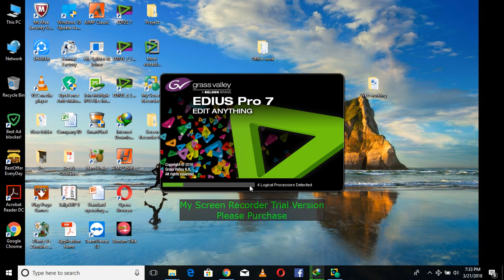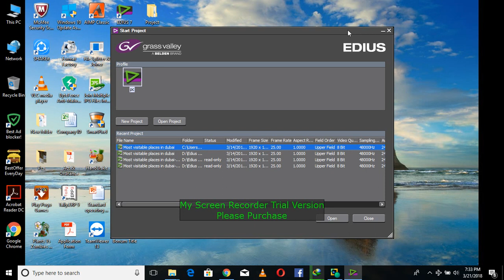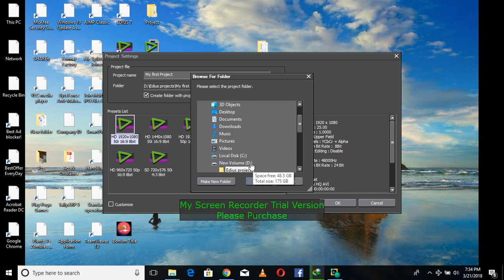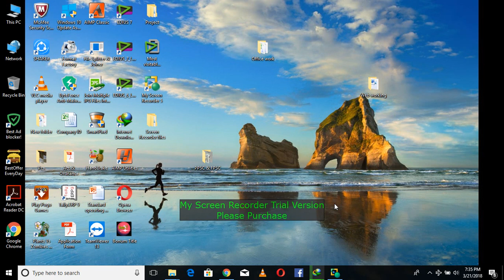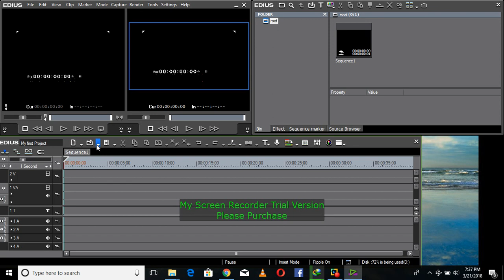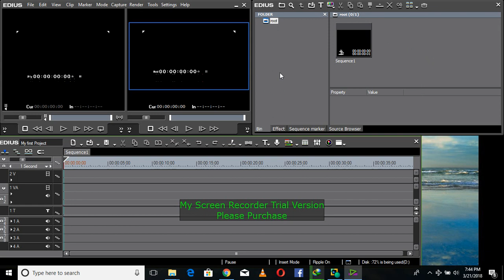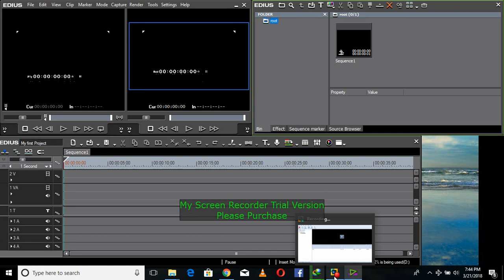EDIUS Pro 7 Introduction Grass Valley Lecture No 01 Basic